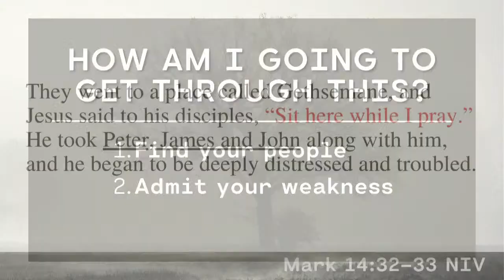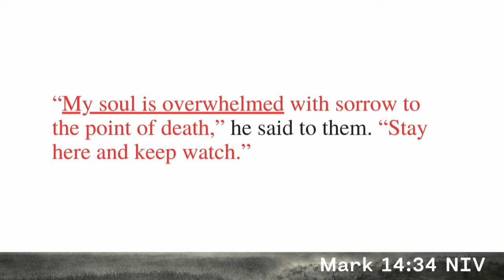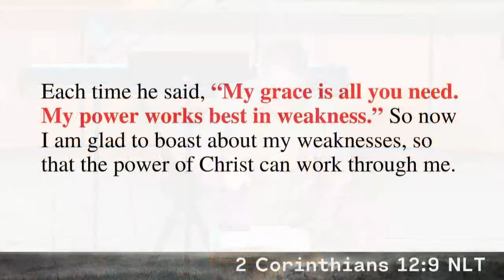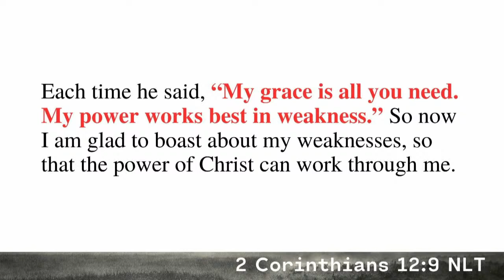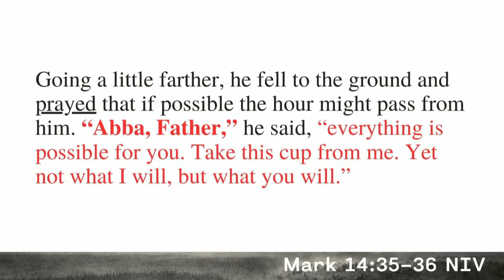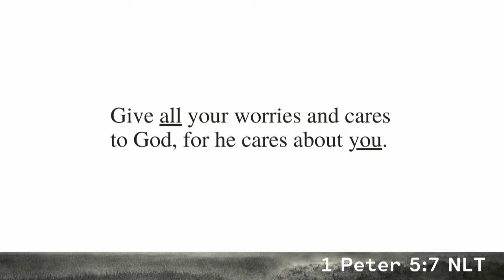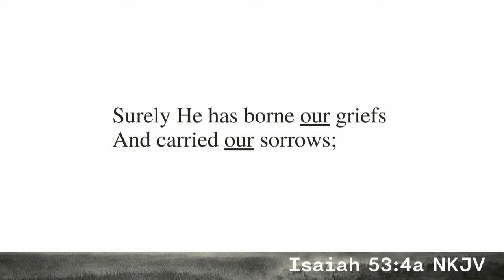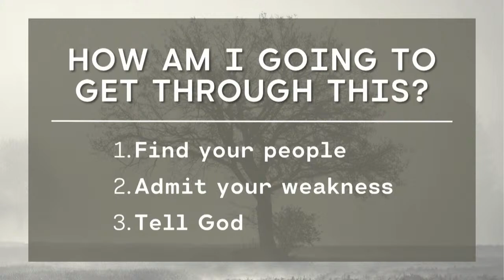How am I going to get through this?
Welcome to LIVE worship at Central UMC!  We are glad you are with us.